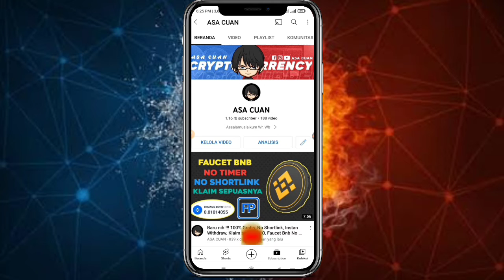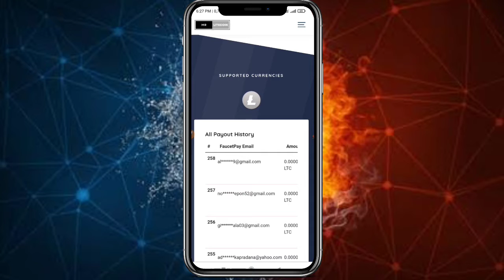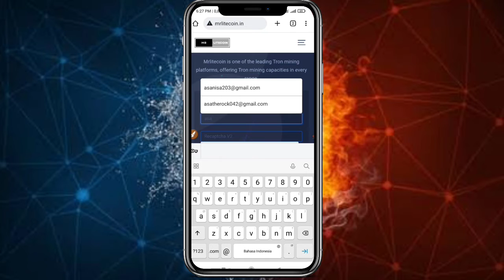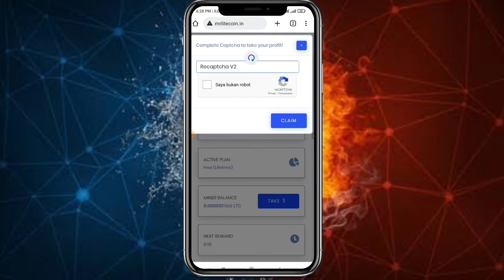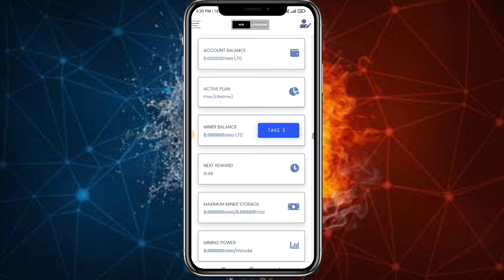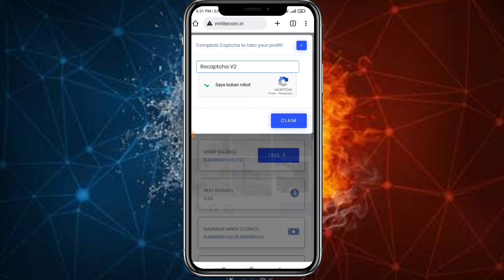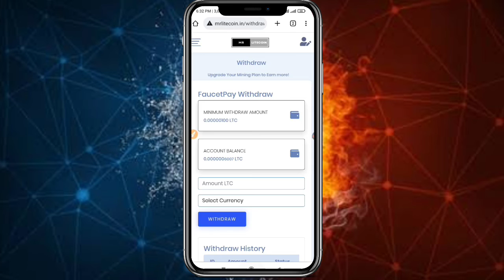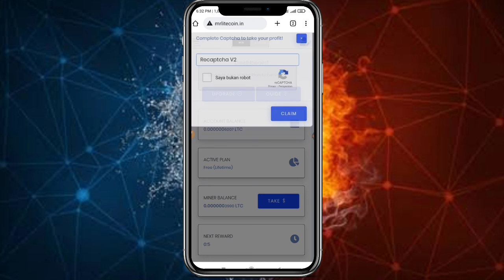Baru Rilis !!! Modal Email Withdraw Litecoin, Tanpa Deposit , 100% Gratis, Faucet Litecoin 2022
Simak videonya sampai selesai & jangan di skip yah... agar kalian paham dengan tutorial yang di sampaikan.

Jangan Lupa Bantu Channel ini dengan Cara :
TERIMA KASIH.

bitcoin gratis android, nambang bitcoin di pc, nambang
bitcoin terpercaya, nambang bitcoin di laptop, nambang
bitcoin di android 2020, nambang bitcoin di termux,
nambang bitcoin 2021, nambang bitcoin android, mining
bitcoin, mining bitcoin 2021, mining bitcoin gratis tercepat
2020, mining bitcoin gratis, mining bitcoin gratis tercepat
2021, mining bitcoin android, mining bitcoin indonesia,
mining bitcoin gratis tanpa deposit 2020, mining bitcoin
terbaru, mining bitcoin android tercepat tanpa deposit